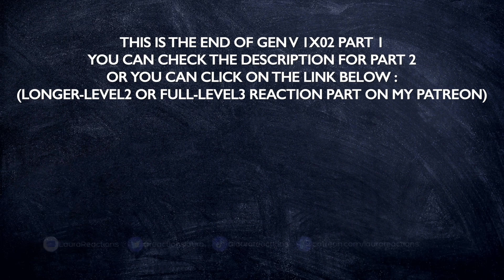GEN V 1X02 "FIRST DAY" REACTION PART 1/2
Hello !

During this episode, we dealt with the consequences of Luke's decision during the previous one. With his friends who don't understand it and are searching for answers, with the system in place changing the story around it and using it to push Andre and Marie under the lights. Andre and Cate found the video where Luke is talking about his brother Sam being still alive in "the Woods" with the teacher being involved, and Andre finds the confirmation of that and of Sam being that kid they helped to get arrested before.

I don't blame Marie at all for taking advantage of the situation, enjoying being admired like that : she's doing all of that to not be considered a monster, to be loved for who she is, with her power, and she has that opportunity here. And I loved that she still wanted to tell the truth about Jordan being the one who fought Luke, because I hate that they are not considered at all because they are transgenre. But Marie was out of her mind after that journalist talking about her sister and she couldn't do it… I also hate everything that happened for Emma. For now, her story is really just about people making her feel like she's nothing, not important, "little"...